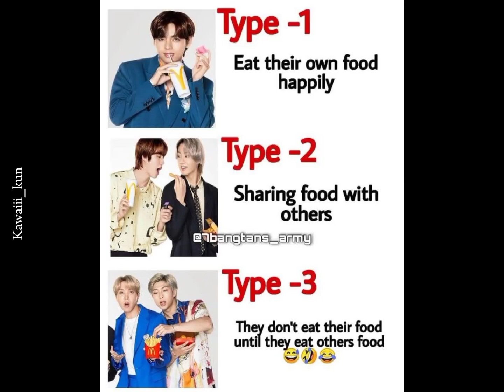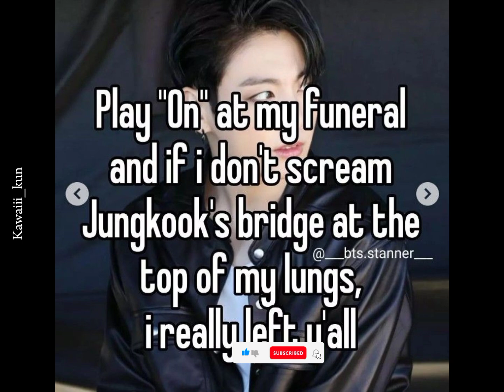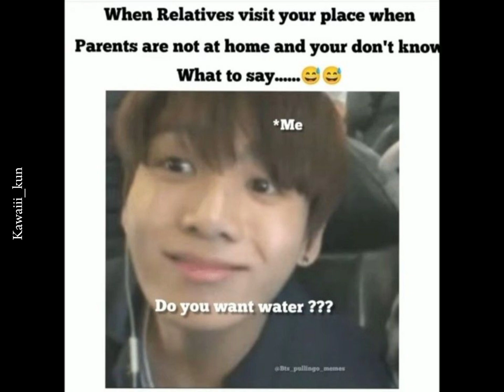BTS memes 'cuz you miss them 🙂 videos kpop bts#@kawaiii_kun